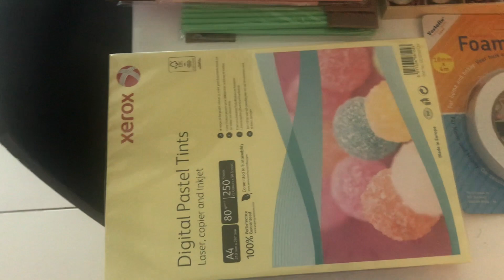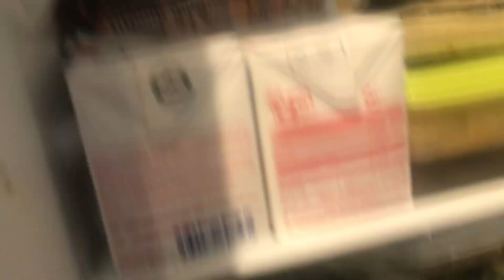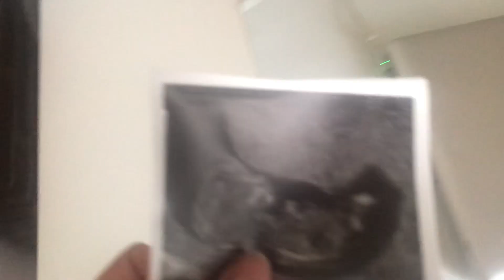DEU PRA VER O SEXO DO BEBÊ NO ULTRASSOM MORFONOLICO DE 12 SEMANAS + COMPRAS PRO CHA REVELACÃO